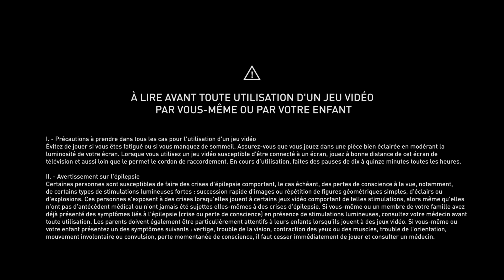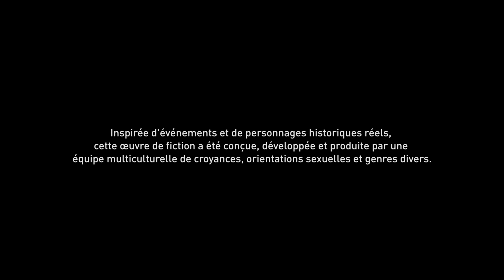On attaque des Moines - Let's play Assassin's creed Valhalla FR